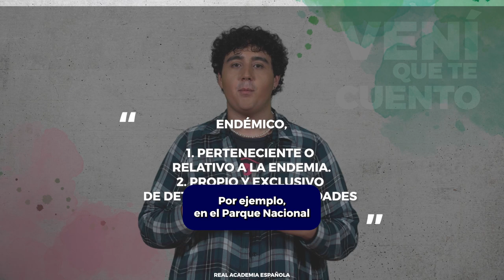Vení que te cuento: Isla del Coco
VeníQueTeCuento sobre la Isla del Coco 🦎🪸🐦🦠🌊